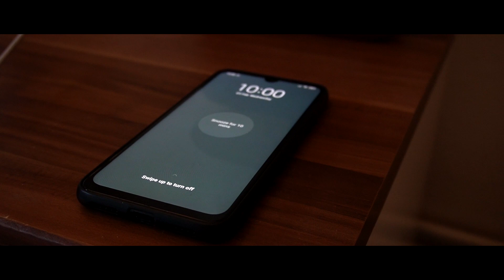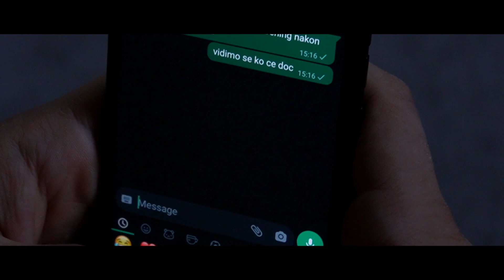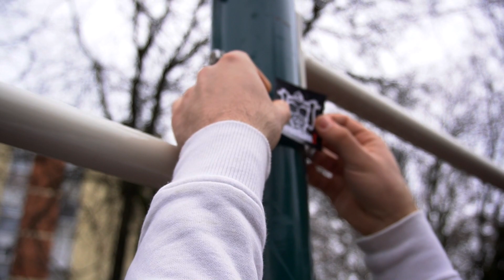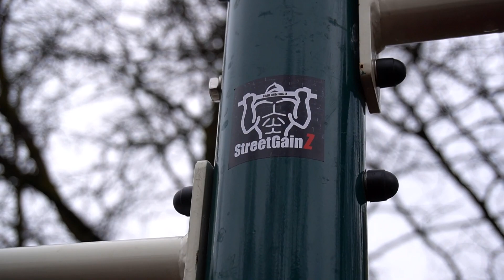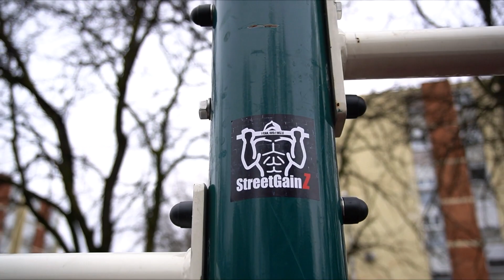VRATILI SMO SE! - Zašto smo uzeli pauzu?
⚪ Odmorili smo se, napunili baterije i stoga, krećemo dalje! U ovom videu saznajte zašto smo uzeli pauzu i zašto nismo bili aktivni čak mjesec dana. Uživajte!

🔴 Pretplati se na naš kanal i lajkaj video ukoliko ti se svidio. Također, podijeli naš kanal sa svojim prijateljima koje bi mogao zanimati naš sadržaj. Hvala ti! :D

💵 Financijski podrži rad Udruge i pomozi nam skupiti sredstva za realizaciju novih projekata!

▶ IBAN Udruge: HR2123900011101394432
- BIC/SWIFT: HPBZHR2X

🎧 Muzika: Reflections - Markvard
                      Energetic Rock [Vlog Music] - MokkaMusic _ Get Drunk
                      I'm a Sensei - Leo Birenberg & Zach Robinson
                      Sport Rock Music - Infraction